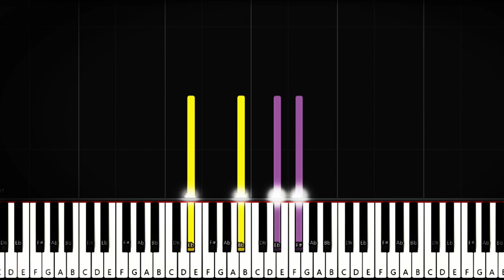Roblox DOORS OST | Elevator Jam | Piano Tutorial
Since it is an arrangement for piano, the video may have some differences from the original song.

Original song link:
DOORS Roblox OST: Elevator Jam

pastel PNG diseñado por 588ku de a href=" Pngtree.com